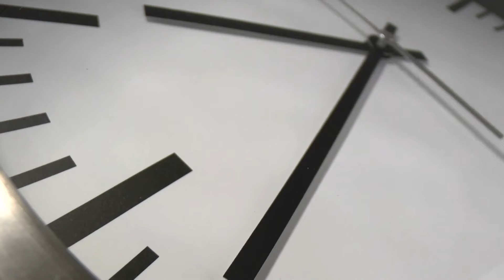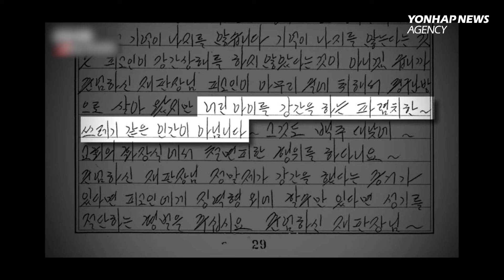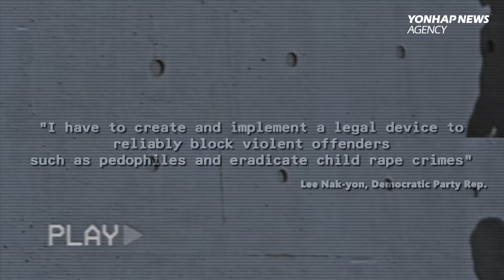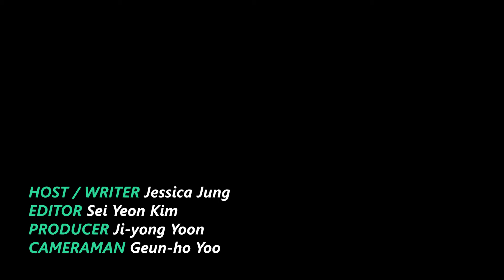Notorious rapist Cho Doo-soon to return home after 12 years in prison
South Korea's notorious pedophile Cho Doo-soon, who brutally raped 8-year-old girl Nayoung in 2008.
Cho was sentenced to 12 years in prison and is to be released on December 13, which is in less than two months.
Nayoung had injuries to 80% of her internal organs in lower abdomen and became permanently disabled.